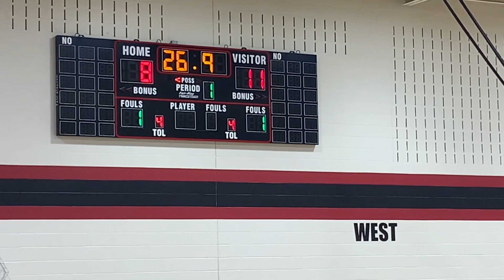8th grade Lima West Spartans vs Shawnee Indians (1st half 12/5/23)